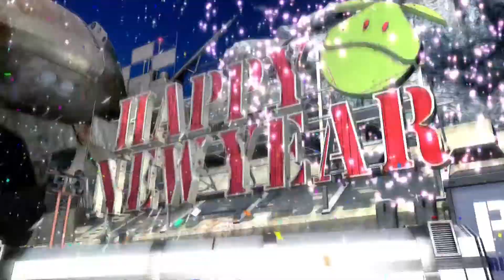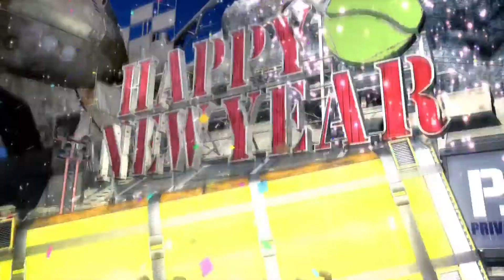バトオペ２ 番外 ジ・Ｏ 新年無料10連＆StepUp10連ガチャ 先行で1垢だけ引いてみた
あけおめ チョット時間がなかったので1垢だけ先行で

無料ガチャ10連とStepUp10連ガチャを2ステップまで引いてみました

機動戦士ガンダム　バトルオペレーション２_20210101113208